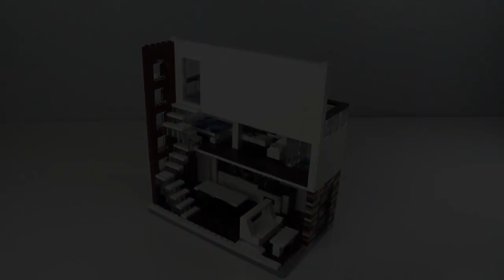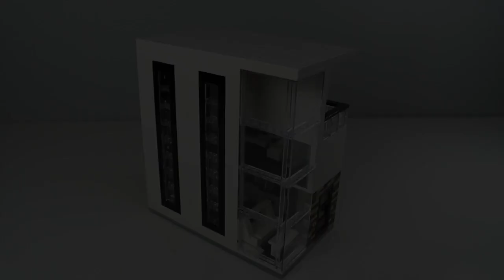LEGO Modern Townhouse MOC :)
Bonjour! This is an example of the type of house I'd like to live in:) Tons of light coming in and an open concept living room and master suite. There is no door between the bedroom and bathroom on purpose because I personally have no use for a bathroom door (seriously). Enjoy the video!!

Take Care,
Modern Brick

Sound Effects: iMovie Library